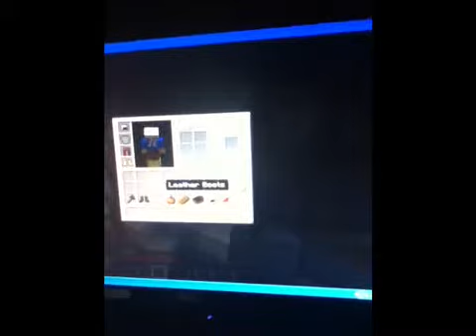Minecraft hg suicide with Michael